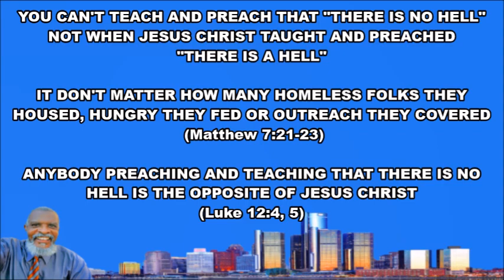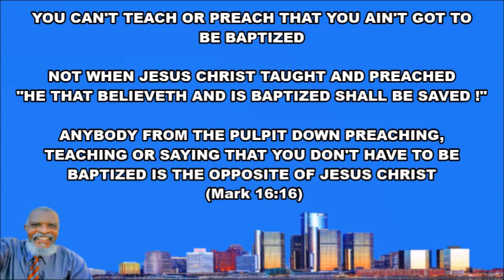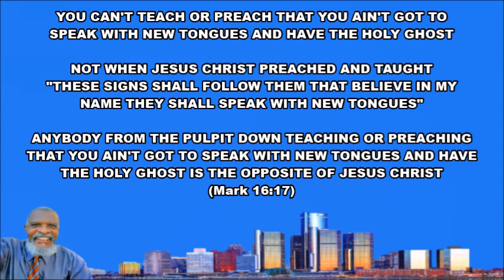The Faith Which Was Once Delivered Unto The Saints They're The Opposite of Jesus Christ